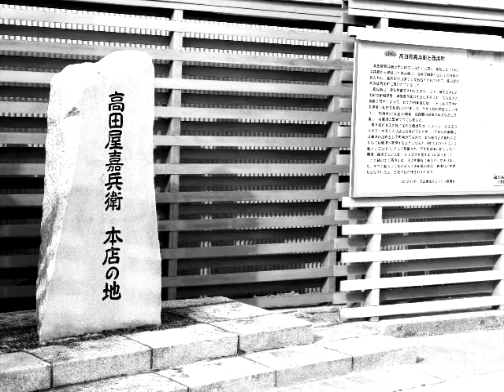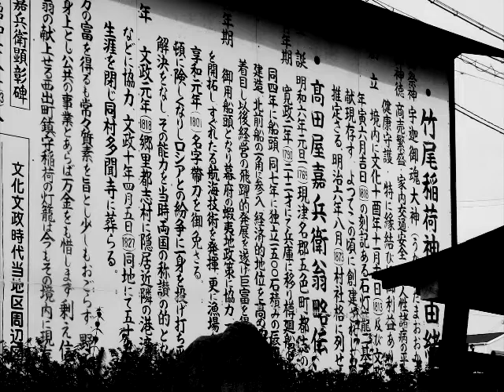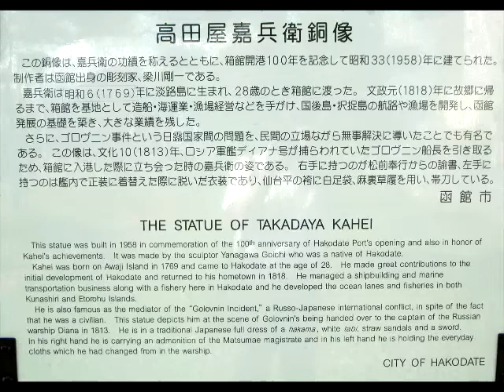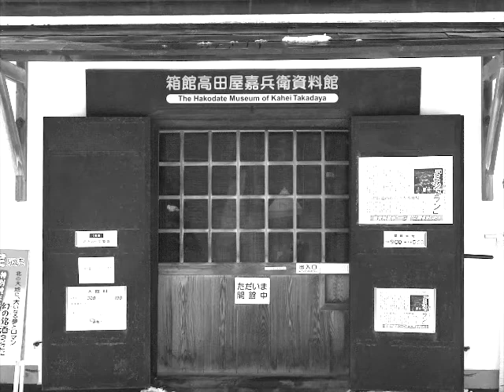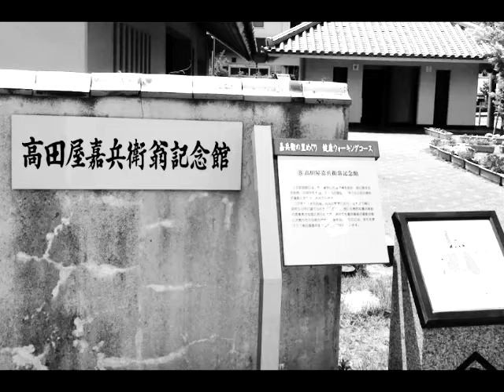高田屋嘉平衛 (箱館発展の恩人)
生　国：　淡州淡路国津名郡　（兵庫県）
生　没：　明和6年1月1日～文政10年4月6日
生　業：　廻船・海商業
持　船：　辰悦丸、千五百石積 北前船
生業地：　兵庫津本店、蝦夷国箱館店
撮影地：　兵庫県神戸市、兵庫県洲本市、北海道函館市